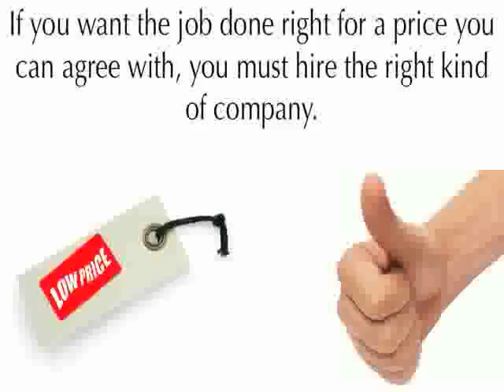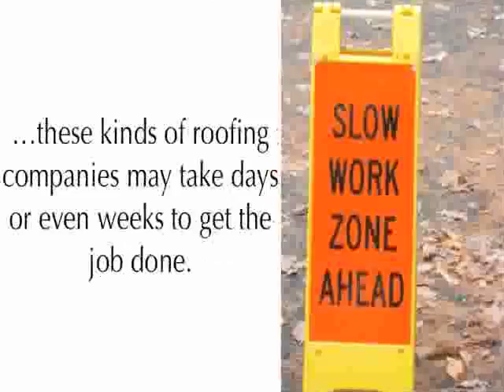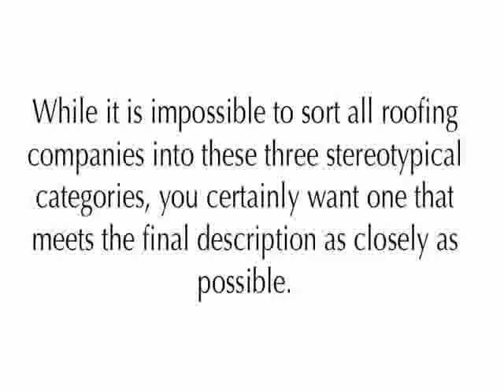Westminster Roofing Company - Colorado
It's hard to remember what Colorado was like 25 years ago. But Premier Roofing and Construction was there, working right alongside some of the home owners and businesses that we still work with today. Through the years, we've replaced and repaired roofs all over the Denver metro area.